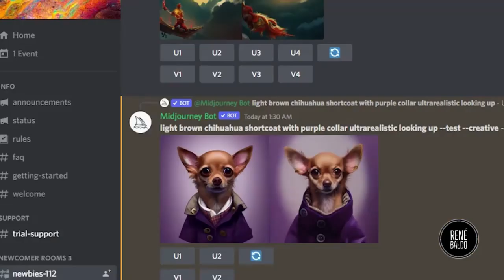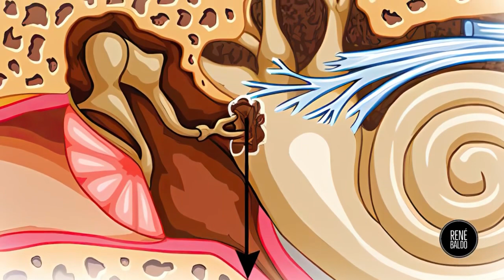Creador de la imagen del Papa con abrigo dice que no estaba en sus 5 sentidos